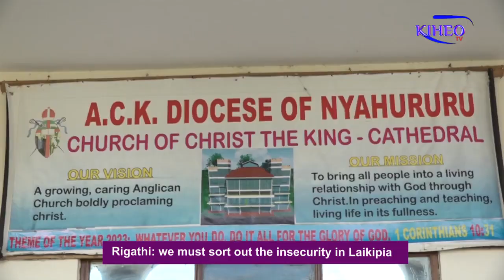We Must Sort Out The Insecurity In Laikipia